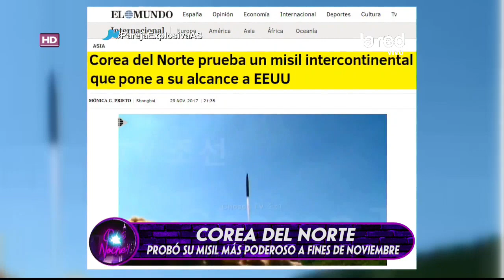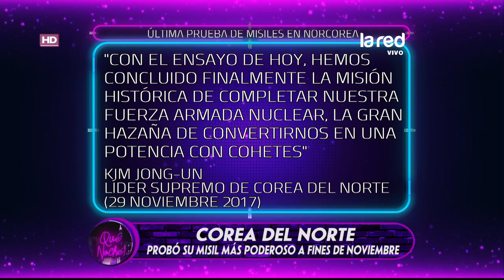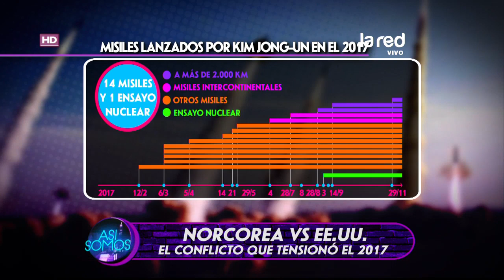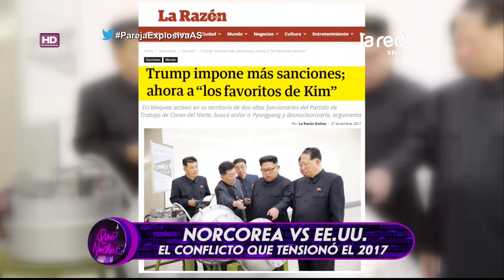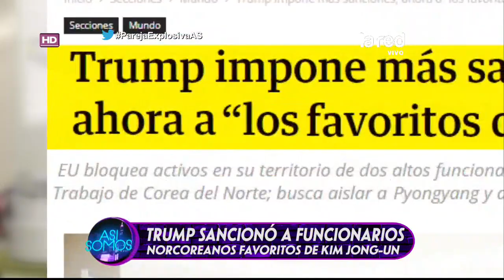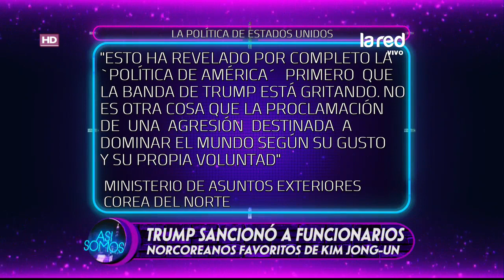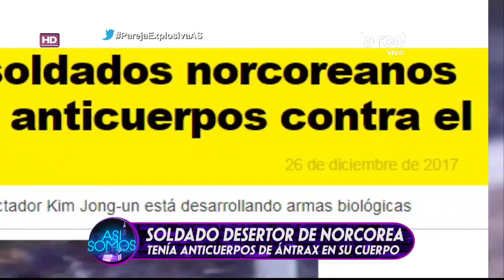Así Somos Programa Completo Miércoles 27 de Diciembre 2017